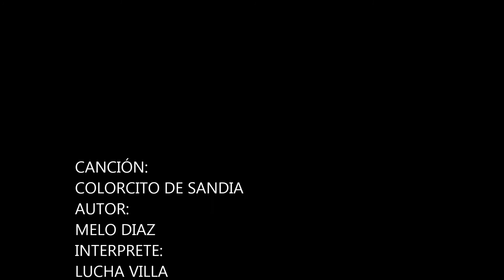Colorcito de sandía Lucha Villa 2014